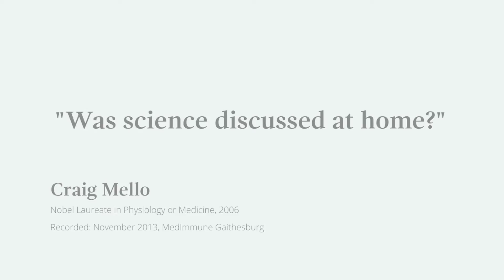"I learnt so much more around the dinner table than I did in school" - Craig Mello, Nobel Laureate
Nobel Laureate Craig Mello answers the question' Was science discussed at home?'

Craig Mello, who received the Nobel Prize for his work on RNAi, took part in a Nobel Prize Inspiration Initiative event.